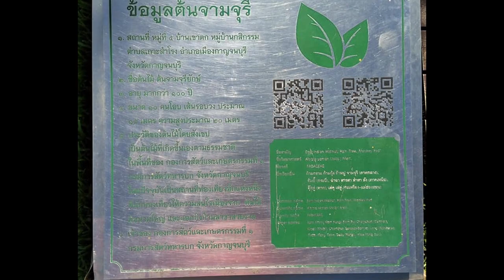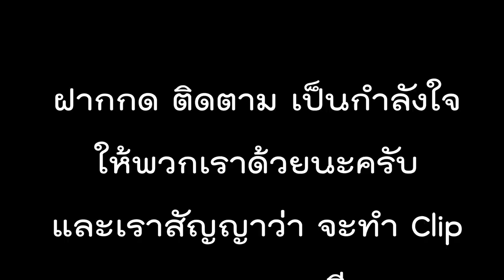Pre-Audax สวนแม่นิ่ม-จามจุรียักษ์ 240Km | Cycling Traders Trips Ep.26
ปั่นกันวันหยุด กับอุณหภูมิช่วงเช้าที่พอจะเย็นๆ แต่พอสายๆใกล้เที่ยง 41-42 องศา กว่าจะถึง จามจุรียักษ์ เล่นเอาล้ากันเลยทีเดียว

Line : nchaiwat